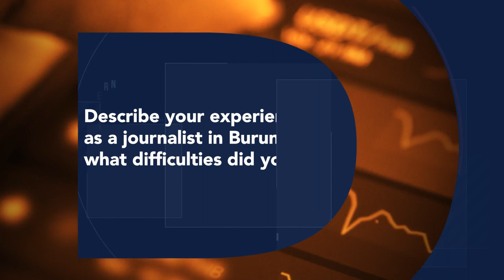Press Freedom Series: Journalists in Exile - Burundi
Burundian investigative journalists report working under volatile conditions which leave media practitioners with one of two choices, either fleeing the East African nation or work in an environment with no freedom and could face assassination at any given moment. According to experts more than 107 journalists have fled Burundi resulting from the political instability. For more on the matter, Bob Rugurika, an exiled Burundian journalist recalls his professional career before fleeing the East African nation.